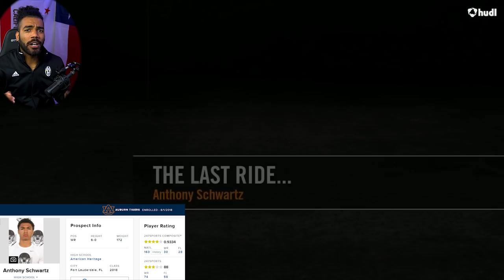The 5 Fastest High School Football Players Of All Time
The 5 fastest high school football players of all time could have all been Olympic sprinters !!